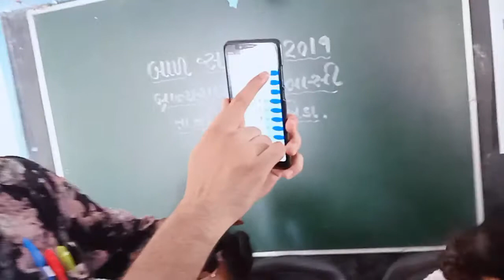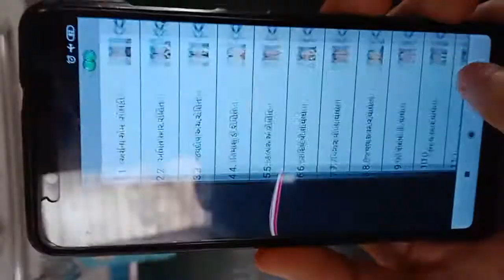બાળ સંસદ ચૂંટણી 2019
મોબાઈલનો EVM તરીકે ઉપયોગ કરી શાળામાં યોજાયેલી ચૂંટણી